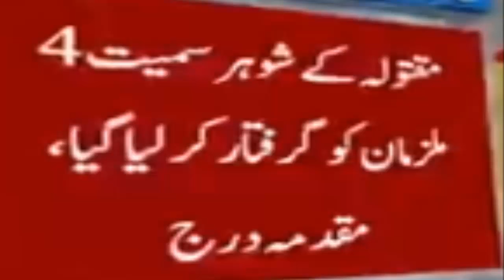All The Things you need To Know about Upcoming Future